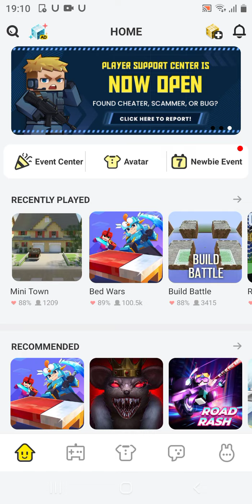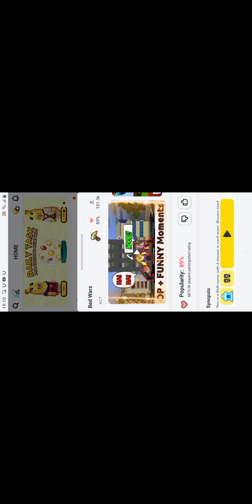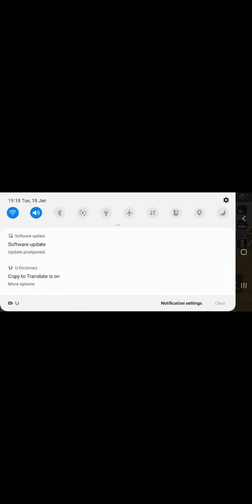this game is fun u must download this game cause its fun